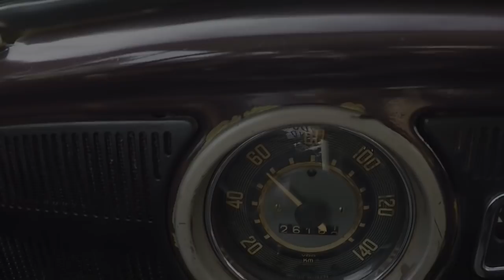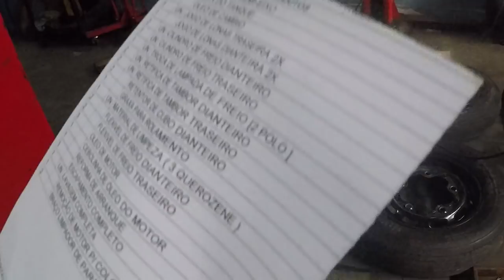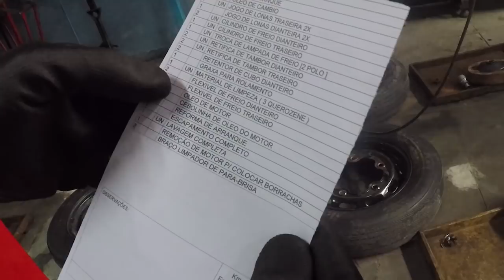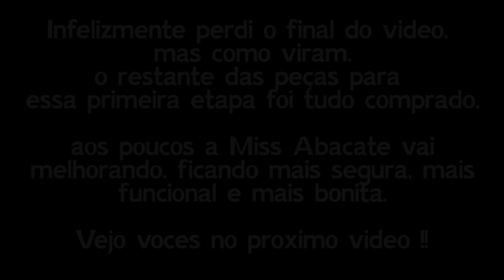Comprando peças e diagnostico do mecanico ( Projeto fusca Miss Abacate 2 )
E ai galera !!

Bem como viram no ultimo video, buscamos o fuskinha, chegamos bem, mas claro que a Miss Abacate nao esta 100%. entao nesse videos vamos levar para o mecanico, comprar algumas peças tanto de estetica como algumas peças que o mecanico pedir, e fazer a 1* etapa que seria revisao eletrica, revisao de freios, verificar suspensao etc etc.

A maioria de projetos de fusca e videos de fusca etc, quem grava sao os que mexem eles mesmo e fazem os concertos. mas quase ninguem pensa que a maioria mesmo das pessoas levam para um mecanico como eu estou fazendo nesse video.

Outra coisa, imagino que vai ter gente criticando o mecanico por fazer servicos para muitos visto como desnecessario. porem ele sabe como eu gosto das coisas, ele sabe que nao gosto de gambiarras, e quando for fazer um serviço gosto dele completo e bem feito, e nao meia boca no " jeitinho" que der. muitas vezes eu deixo de fazer um serviço caso nao tenha condiçoes de fazer o serviço completo da maneira que quero. tendo isso em mente, por isso o serviço de freio foi completo e a retifica dos tambores etc.

Agradeço a todos que estiverem acompanhando.
ABRAÇOS !!